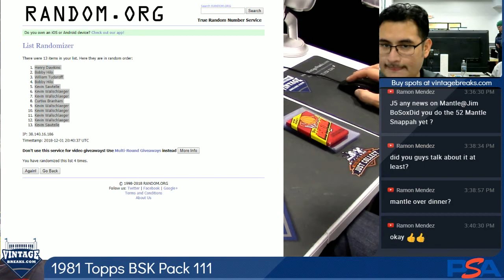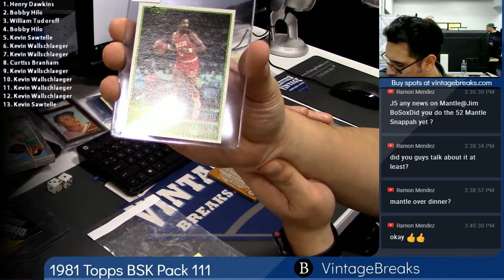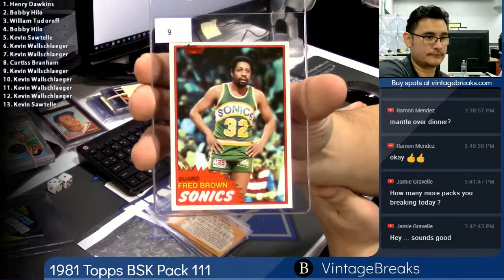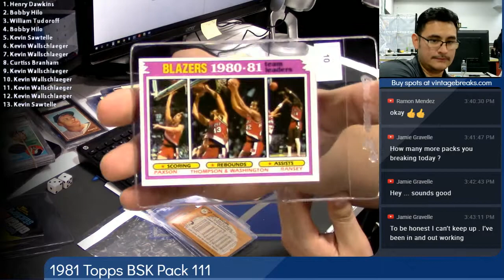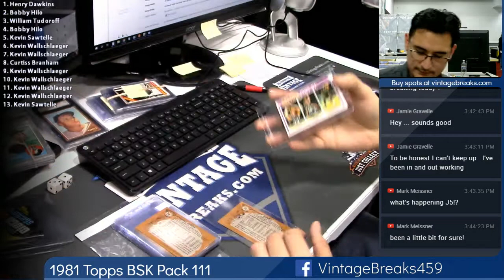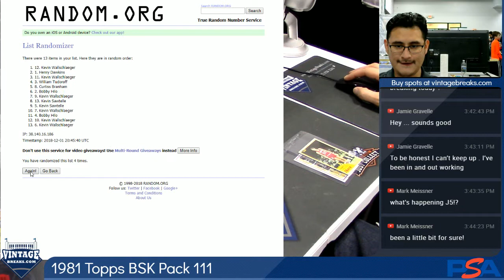2018 12 01 1981 Topps Basketball Wax Pack 111